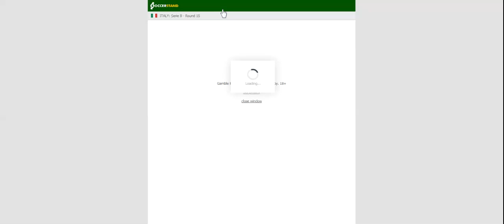CHIEVO VS CITTADELLA PREDICTION & BETTING TIPS - 27/12/2020